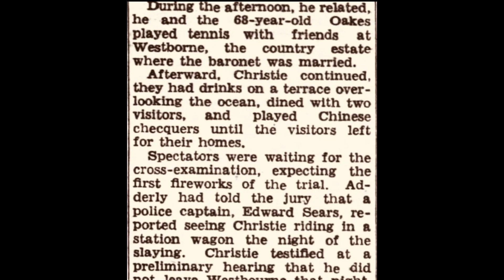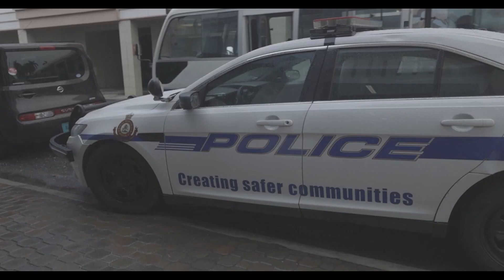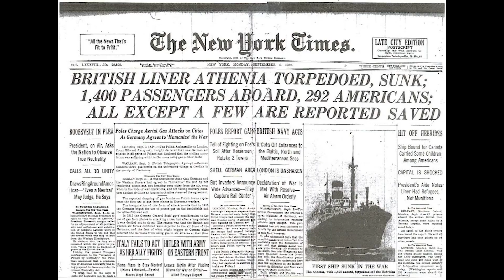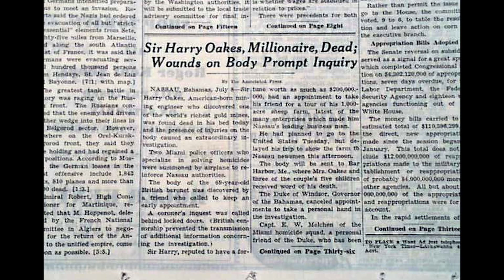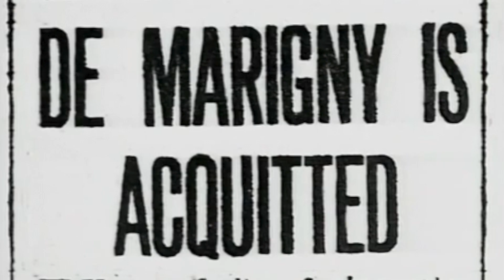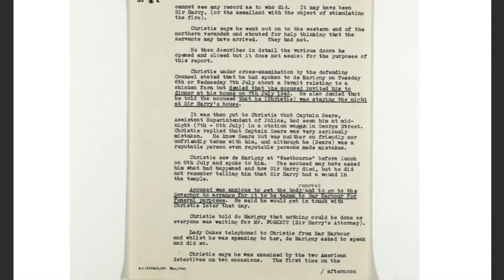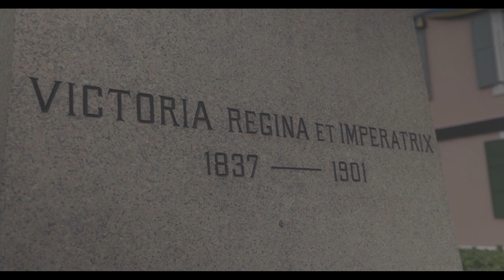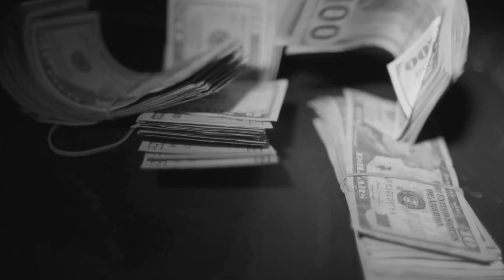Blood on the Palms: The Murder of Sir Harry Oakes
In our pilot documentary, we travel to the dark underbelly of the Bahamas to investigate how the mafia, the nazis, the freemasons, and the British crown worked together to cover up the murder of one of the richest men in the world - Sir Harry Oakes.

To find more answers, we explore the long-abandoned Darby island, home to a freemason castle at the center of the jungle, whose owner, aiding Nazi U-boats during WW2, one day up and mysteriously disappeared without a trace...